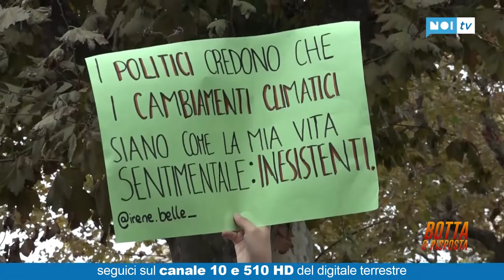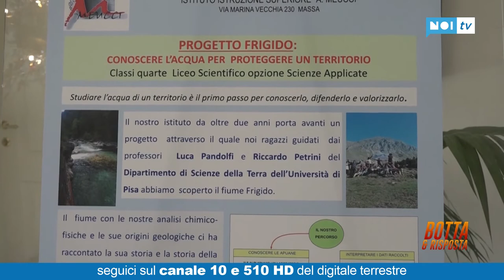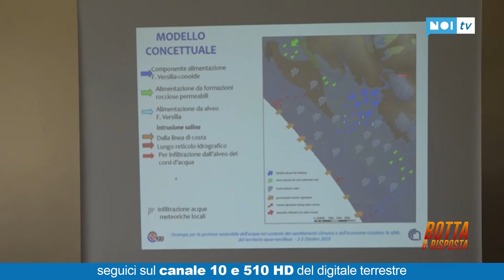Botta e Risposta | Puntata del 3 ottobre 2019